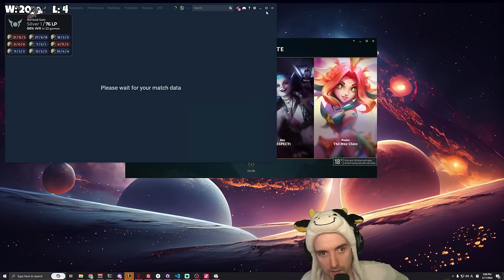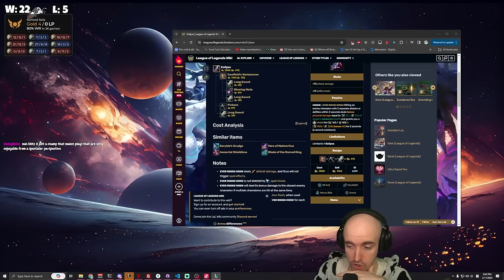Master Yi Iron to Diamond #3 - Master Yi Jungle Gameplay Guide | Best Yi Build & Runes Season 14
I am a MASTER YI GOD that plays primarily in the Korea server and other regions like Vietnam and Philippines. I've been high rank basically since I started the game back in 2009 and am here to teach you what I know.

I stream FRIDAY - MONDAY on Twitch and Youtube. I start around 4PM KST / 2AM EST / 7AM EU.

I used to be a teacher of English but now I get to teach you guys...